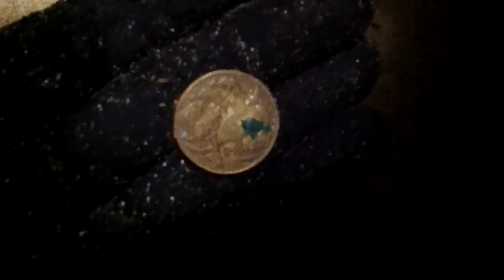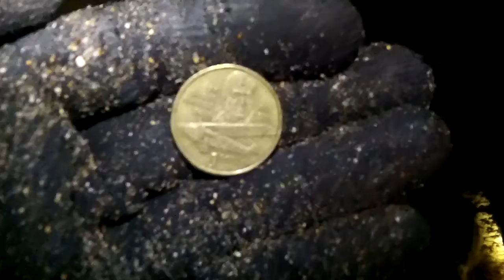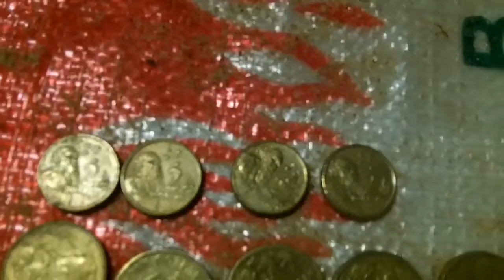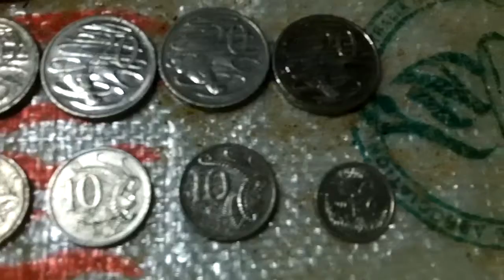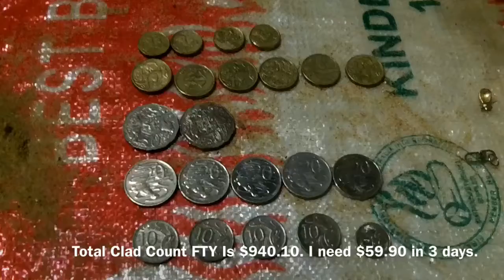Dinkidi Digger #53..... 3 Days To Find $59.90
2 hunts. Plenty of clad. Bling pineapple ear ring. A meat tenderiser. What the fu$k would you take that to the beach for?